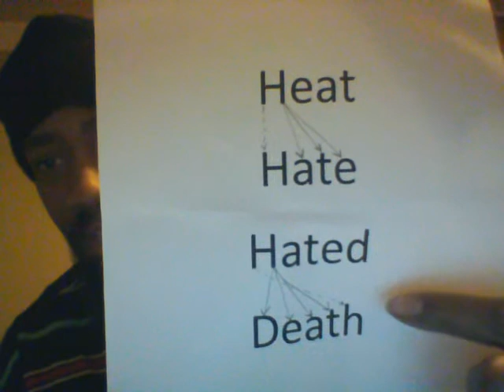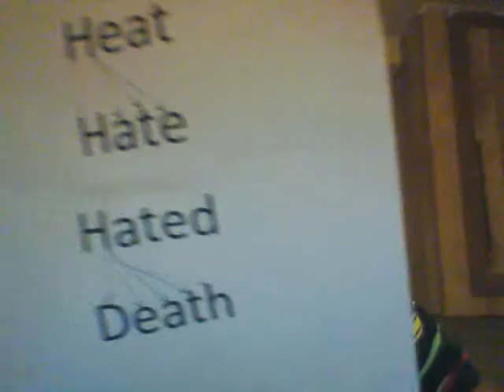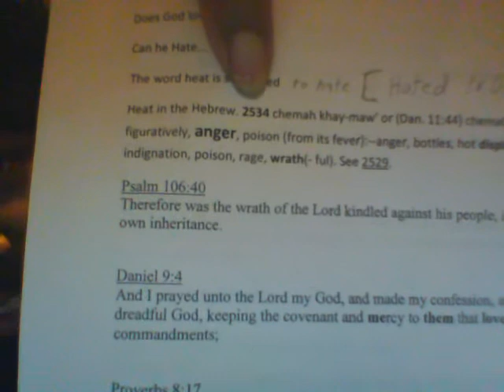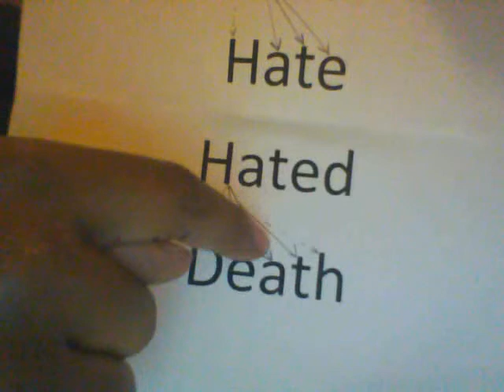A Must Watch GOD DOES NOT LOVE EVERYONE Check out the scriptures that prove this